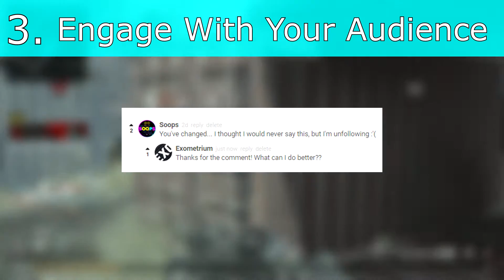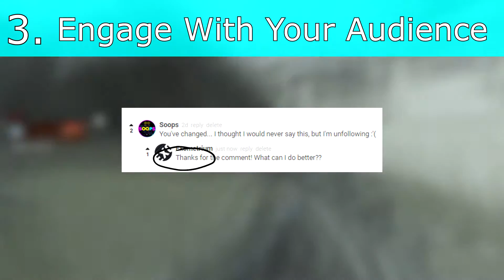5 TIPS ON GROWING YOUR VIDME CHANNEL (2017)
Watch this video and check out these tips on getting big on Vidme!